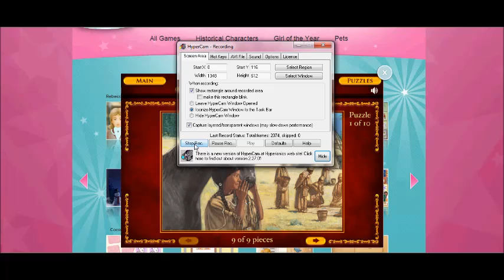playing picher pices levials 1-9 unlocking kaya's puzzle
ME PLAYING AMERICAN GIRL PICHER OICES LEVIALS 1-9 UNLOCKING KAYAS PUZZLE